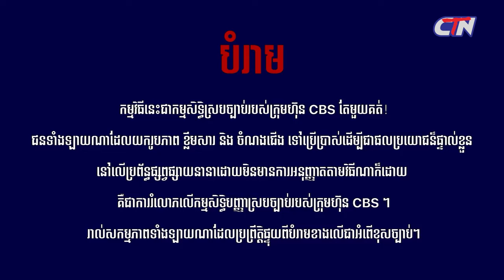សូមរីករាយទស្សនាកម្មវិធី «Shadow Chef» ភាគទី១០| Ep10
សិល្បៈមួយទម្រង់ដែលជាកេរ្តិ៍មរតក និងជាបេតិកភណ្ឌជាតិខ្មែរ ល្ខោនស្បែកធំ និងល្ខោនស្បែកតូចលាយឡំជាមួយនឹងការចំអិនម្ហូបពីសំណាក់តារាកិត្តិយសល្បីៗរៀងរាល់សប្តាហ៍ នឹងធ្វើឱ្យទស្សនិកជនរីករាយនៅពេលដែលបានទស្សនា 😍🥰

កម្មវិធី "Shadow Chef" ចាក់ផ្សាយនៅរៀងរាល់ថ្ងៃចន្ទ ម៉ោង ៨យប់​ នៅ CTN